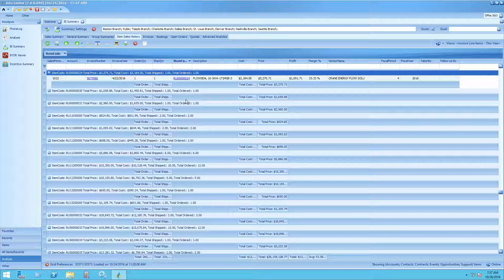Viewing Grouped Columns - Brian Lloyd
How to view columns after you group them